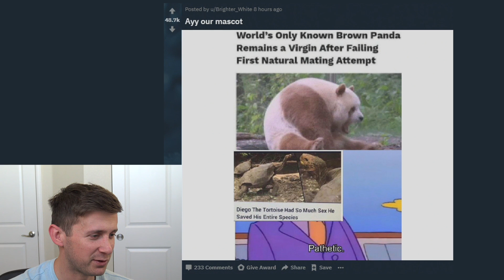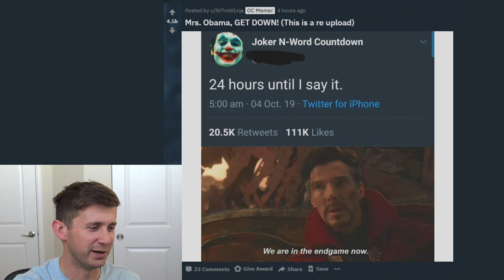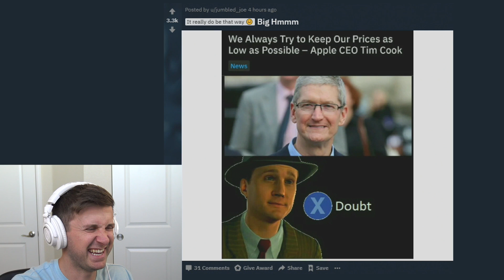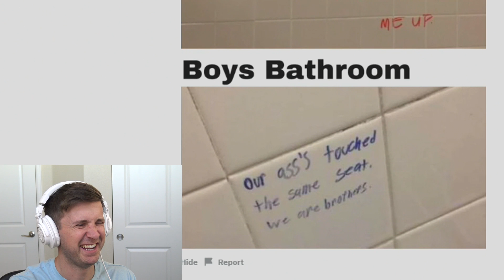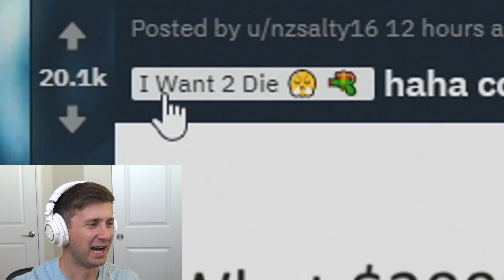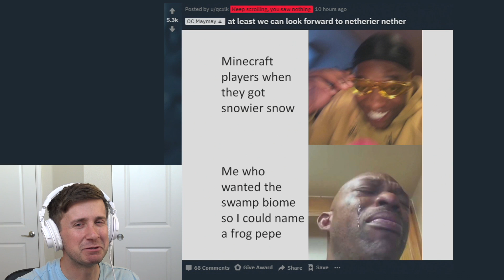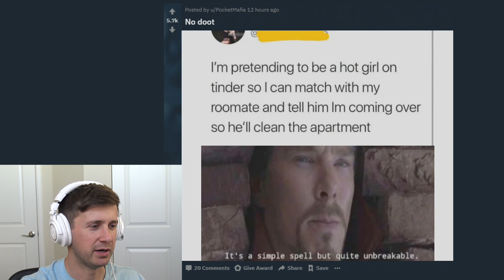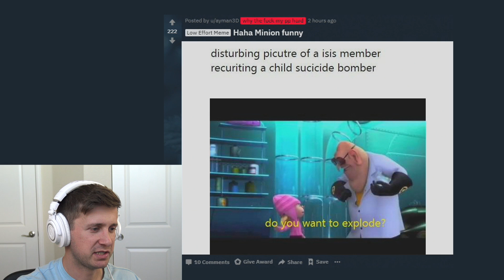Spooktober is here and so are the DANK MEMES!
It's finally Spooktober so that means it's time for spoopy memes!